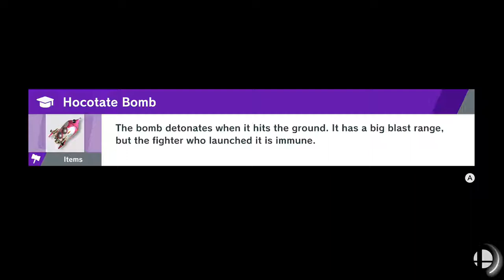Pirahna Plant VS Captain Falcon: Super Smash Bros Ultimate